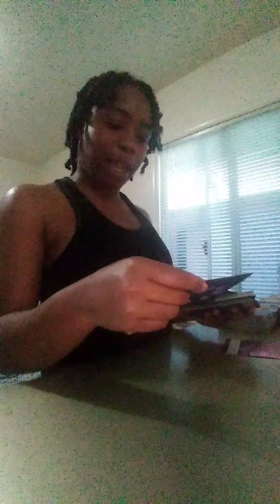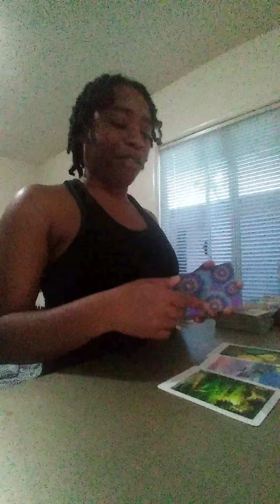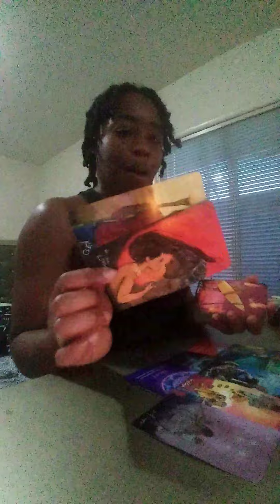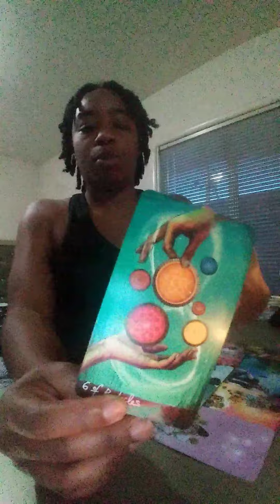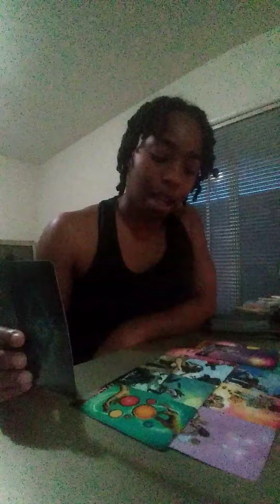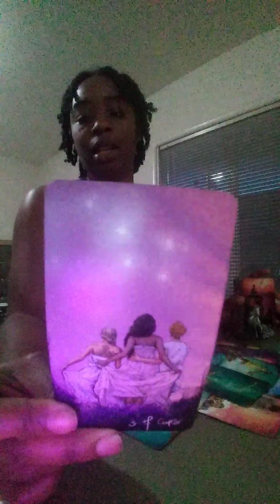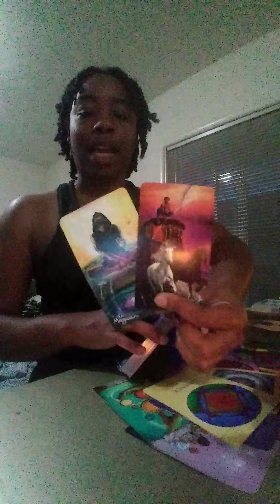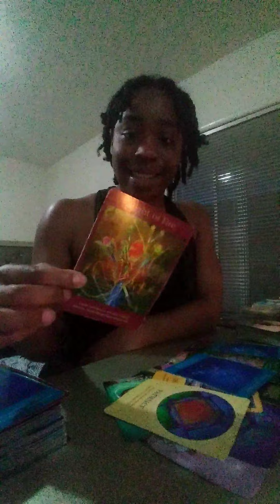♉ NEW MOON TAURUS♉ ITS TIME TO HEAL NO HOLDING BACK 💕